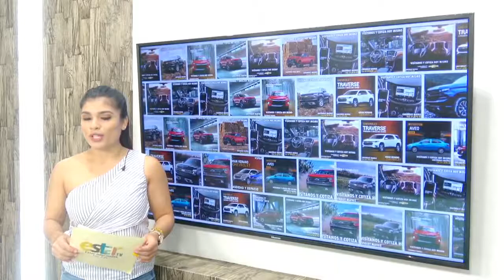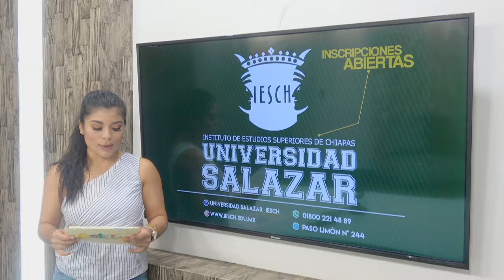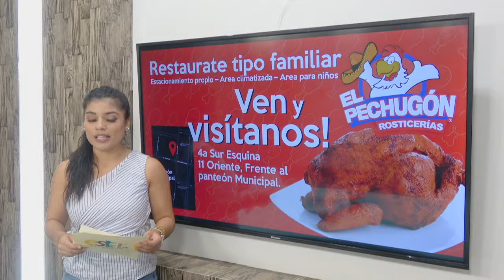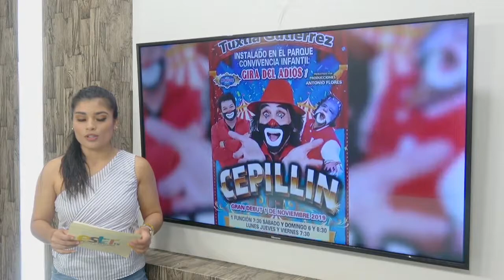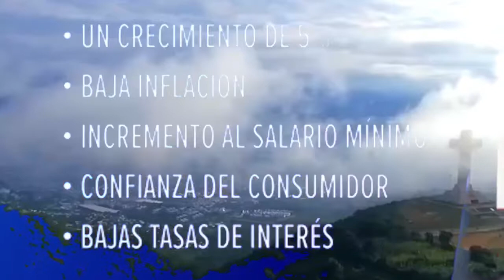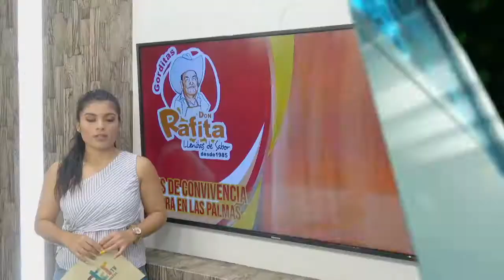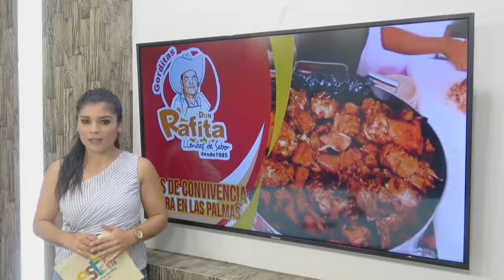NOTICIERO CON ALONDRA CAMPERO 8:00 PM || ESTAR TV NOTICIAS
LUEGO DE INTENTAR SER ASALTADO, CONDUCTOR DE UN VEHÍCULO LES HECHA EL CARRO ENCIMA

ESTAR INFORMADOS, ESTAR AL DÍA.